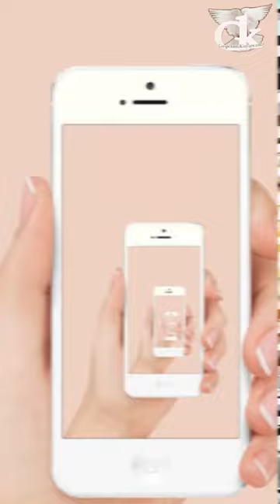Umusabirizi yatabaye umwana mama we yarangaye. Udatoza abana ibya Kristo nawe ameze nkuwo mu mama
Wamfunguriye yatabaye umwana maze bagira ngo yarashaka kumwiba nuko baramukubita byanami. camera yo kumuhanda niyo yabikemuye.
Ababyeyi ntimurangarane abana mu kubigisha ibya Kristo mwitwaje ko muri kubashakira imibereho.
Menyesha abana ibyiwabo kwa Data, ibindi nabyo bizabone ubukurikira.